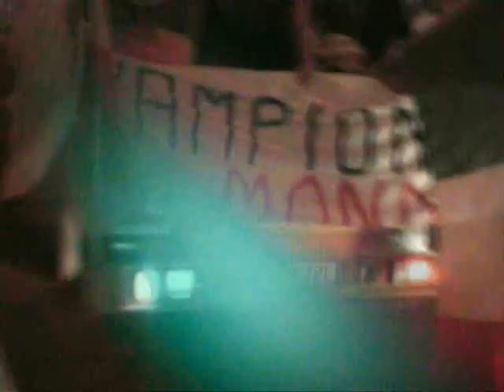Mondiali 9 luglio 2006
Created by Luca Falconieri